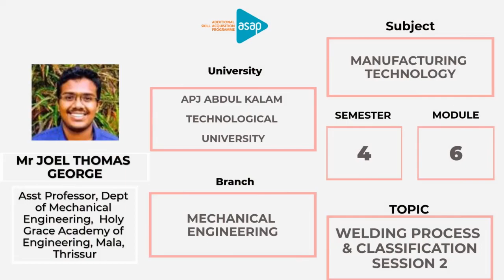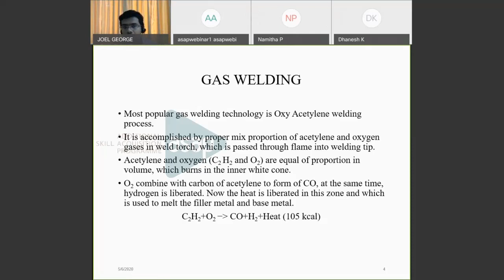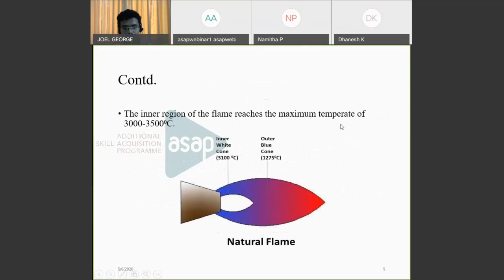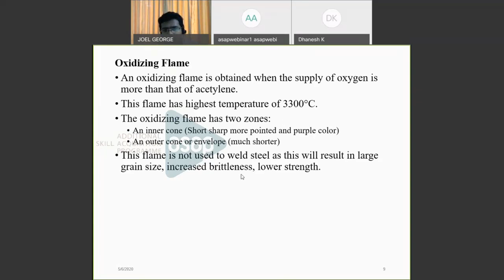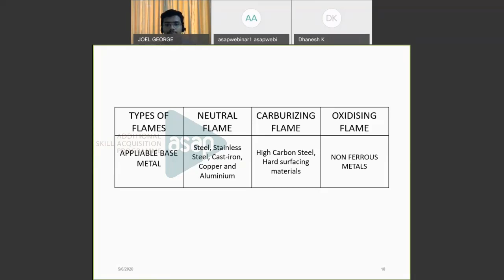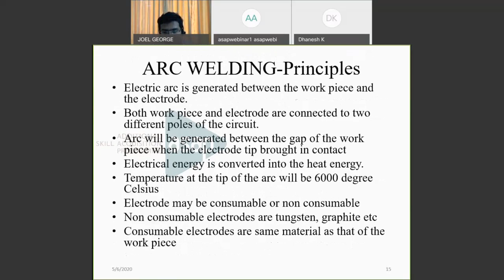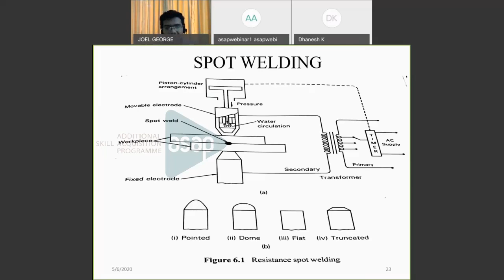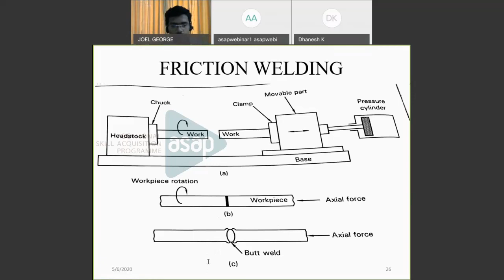ASAP Engineering Session 84 | 𝐌𝐄 | 𝐒𝟒 | 𝐖𝐞𝐥𝐝𝐢𝐧𝐠 𝐏𝐫𝐨𝐜𝐞𝐬𝐬 & 𝐂𝐥𝐚𝐬𝐬𝐢𝐟𝐢𝐜𝐚𝐭𝐢𝐨𝐧 𝐒𝐞𝐬𝐬𝐢𝐨𝐧 𝟐 - 𝐌𝐫 𝐉𝐨𝐞𝐥 𝐓𝐡𝐨𝐦𝐚𝐬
𝐁𝐫𝐚𝐧𝐜𝐡: 𝐌𝐞𝐜𝐡𝐚𝐧𝐢𝐜𝐚𝐥 𝐄𝐧𝐠𝐢𝐧𝐞𝐞𝐫𝐢𝐧𝐠

𝐒𝐞𝐦𝐞𝐬𝐭𝐞𝐫: 𝟒

𝐒𝐮𝐛𝐣𝐞𝐜𝐭: 𝐌𝐚𝐧𝐮𝐟𝐚𝐜𝐭𝐮𝐫𝐢𝐧𝐠 𝐓𝐞𝐜𝐡𝐧𝐨𝐥𝐨𝐠𝐲

𝐌𝐨𝐝𝐮𝐥𝐞: 𝟔

𝐓𝐨𝐩𝐢𝐜: 𝐖𝐞𝐥𝐝𝐢𝐧𝐠 𝐏𝐫𝐨𝐜𝐞𝐬𝐬 & 𝐂𝐥𝐚𝐬𝐬𝐢𝐟𝐢𝐜𝐚𝐭𝐢𝐨𝐧 𝐒𝐞𝐬𝐬𝐢𝐨𝐧 𝟐

𝐒𝐞𝐬𝐬𝐢𝐨𝐧 𝐛𝐲: 𝐌𝐫 𝐉𝐨𝐞𝐥 𝐓𝐡𝐨𝐦𝐚𝐬 𝐆𝐞𝐨𝐫𝐠𝐞, 𝐀𝐬𝐬𝐢𝐬𝐭𝐚𝐧𝐭 𝐏𝐫𝐨𝐟𝐞𝐬𝐬𝐨𝐫, 𝐃𝐞𝐩𝐭 𝐨𝐟 𝐌𝐞𝐜𝐡𝐚𝐧𝐢𝐜𝐚𝐥 𝐄𝐧𝐠𝐢𝐧𝐞𝐞𝐫𝐢𝐧𝐠, 𝐇𝐨𝐥𝐲 𝐆𝐫𝐚𝐜𝐞 𝐀𝐜𝐚𝐝𝐞𝐦𝐲 𝐨𝐟 𝐄𝐧𝐠𝐢𝐧𝐞𝐞𝐫𝐢𝐧𝐠, 𝐌𝐚𝐥𝐚, 𝐓𝐡𝐫𝐢𝐬𝐬𝐮𝐫